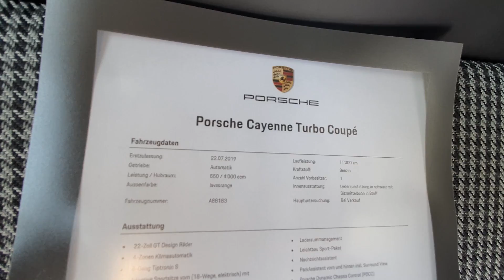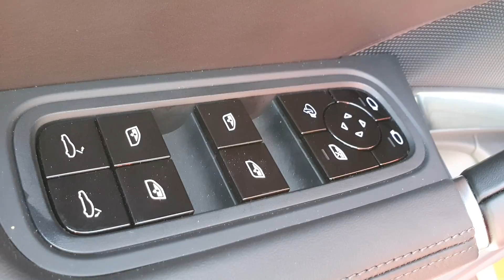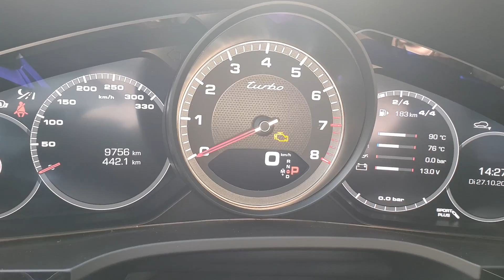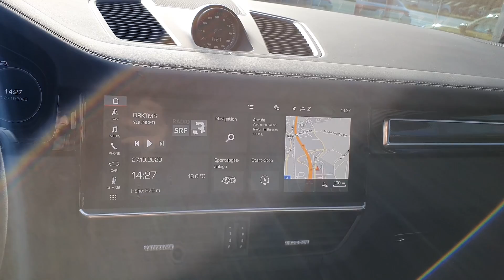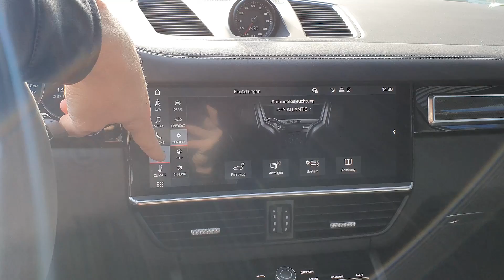New Porsche Cayenne Turbo Coupe V8 2020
Porsche enters new territory with the Cayenne Coupe models, which are part of the thirdgeneration Cayenne model line. The derivatives retain everyday usability, but offer a sportier and
more style-focused option to Porsche customers. While the engines and the basic chassis are
the same as the standard Cayenne models, several differences separate them from their more
traditional looking siblings.
Most obviously, heavy revisions from the A-pillar to the rear end create a dramatically different
exterior. A roofline that is 0.78 inches (20 millimeters) lower and an increase in rear track width
of 0.70 inches (18 millimeters) give the body a more muscular appearance and stance. To
compensate for the lower roofline, the second row seats, which feature a divided design, sit lower
in the vehicle. Customers who prefer the flexibility of three seatbelts in the second row may specify
that option at no additional cost.
New Lightweight Sport Packages add a suite of sporty looking body modifications in either black
or visible carbon fiber. More importantly, those packages also introduce new performanceoriented features to the Cayenne family including a carbon fiber roof and new 22” GT Design
wheels made of forged aluminum. The same packages add special interior appointments
including houndstooth cloth seat centers and a heated multifunction sport steering wheel in
Alcantara®. In the case of the Cayenne Turbo Coupe, these packages also add a Sport Exhaust
System. Additionally, the new Cayenne Coupe models are available in two special non-metallic
colors unavailable to the standard body style: Lava Orange and Chalk.
Regardless of whether a customer selects that package, all Cayenne Coupe models come with
an enriched list of standard equipment that emphasize sporty intent. Newly standard items include
the Sport Chrono Package, eight-way sport seats for the Cayenne Coupe and Cayenne S Coupe
(18-way Adaptive Sport Seats are standard with the Cayenne Turbo Coupe), upgraded standard
wheels and an adaptive roof spoiler. A panoramic fixed glass roof is also standard on all Coupe
models.

With the exception of its front-end appearance, which the new model shares with the Cayenne,
all body parts have been redesigned. The front windshield and A-pillar are shallower than in the
Cayenne, courtesy of a front roof edge that is 0.78 inches lower than the standard Cayenne
models. The sleeker roofline features a fixed roof spoiler. Redesigned rear doors and quarter
panels broaden the shoulders of this vehicle by 0.7 inches. The rear license plate bracket moves
from the liftgate down to the bumper, visually lowering the vehicle.
With its adaptive roof spoiler, the current Cayenne Turbo was the first SUV to feature active
aerodynamics. For the Cayenne Coupe models, Porsche combined a fixed spoiler above the rear
window with a new adaptive rear spoiler below it on all Coupe variants. The adaptive spoiler
extends by 5.3 inches at speeds of 56 mph and up, increasing the downforce on the rear axle.
The new Cayenne Coupe comes with a standard panoramic fixed glass roof that lends a sense
of space to the interior. An integrated sunshade protects against sun exposure and cold. The front
windshield and panoramic roof merge together seamlessly to create the appearance of one large
black panel from an exterior perspective. Alternatively, a contoured carbon fiber roof is available
for the Coupe models. Its center seam gives the roof the characteristic look of a sports car. The
carbon fiber roof is included exclusively in each of three optional Lightweight Sport Packages
discussed in greater detail on the next page.
The Cayenne Turbo Coupe comes with 21-inch wheels in Platinum Satin with colored Porsche
crests as standard. In that color, those wheels are exclusive to the Turbo model, which also
includes a more aggressive front fascia designed to give the impression of a single, continuous
air intake. At night, the Cayenne Turbo Coupe is set apart from the other Cayenne Coupe models
with double-row front light modules. The rear of the Cayenne Turbo Coupe is distinguishable with
its twin tailpipes in brushed stainless steel, a rear fascia painted in the body color and a larger lip
on the rear spoiler.
The extensive standard equipment of the new Porsche Cayenne Coupe includes speed-sensitive
Power Steering Plus, 20-inch alloy wheels, Park Assist at the front and rear, Porsche Active
Suspension Management (PASM) and the Sport Chrono Package. The Cayenne Coupe and
Cayenne S Coupe are fitted with eight-way Sport Seats featuring integrated headrests.